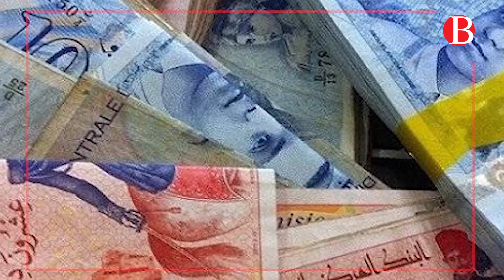Les aiguilleurs du ciel à l'aéroport Tunis-Carthage en grève